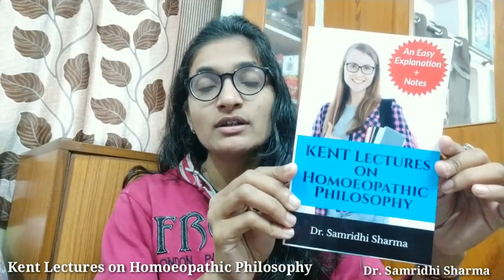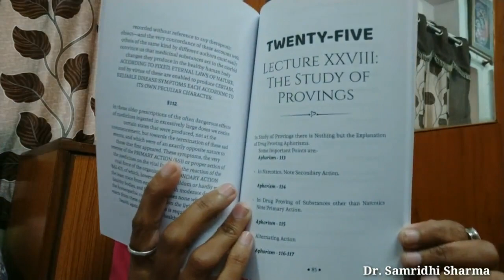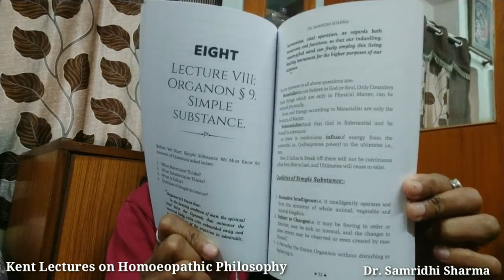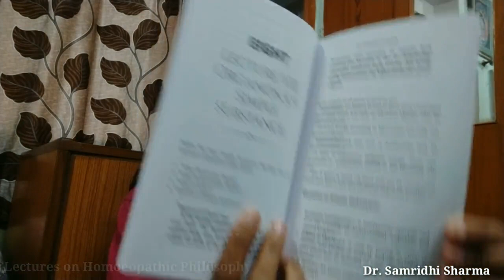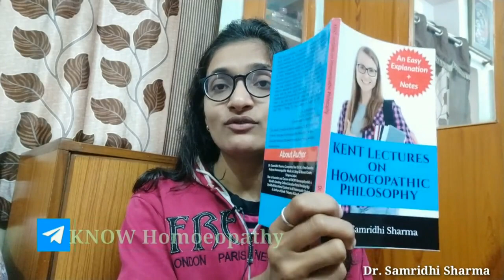Kent Lectures on Homoeopathic Philosophy By Dr. Samridhi Sharma & Forward by Dr. Rajkriti Dhakad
Kent Lectures on Homoeopathic Philosophy is Authored by Dr. Samridhi Sharma & It's Forward is Written by Dr. Rajkriti Dhakad {B.H.M.S. , M.D. (Hom) & Gold Medalist in Organon of Medicine}.

Excellent book for B.H.M.S. Final Year Students. In this you all are going to get all topics of Kent Lectures in Easy way. The book is written in a way that you all need not to maintain additional notes for exam. All topics are explained in Easiest and Elaborated Way.

A Must buy Book to All Students Especially of Final Year One.

Forward By Dr. Rajkriti Dhakad:-
This book provides  a clear and a comprehensive glance of Kent Lectures on Homoeopathic Philosophy to academic world covering all the topics including simple substance, Kent 12 observations & law of government from centre providing a reader a complete picture of the concept and experience of Dr Kent.Philosophy forms the soul of homoeopathy , so it becomes very necessary for a homoeopath to know the true essence of organon.All the topics are covered and written in a way that students need not to maintain additional notes. What is needed for examination is written in this book. This book will be very much helpful for B.H.M.S. Final Year Students and all those who found Kent Philosophy Difficult to read. I am sure you all will praise this work & i gladly recommend this book to the professional and academic world and rest i leave to the reader to judge the book.

Call Directly:- CallMe4 App -
DrSamridhi@cm4